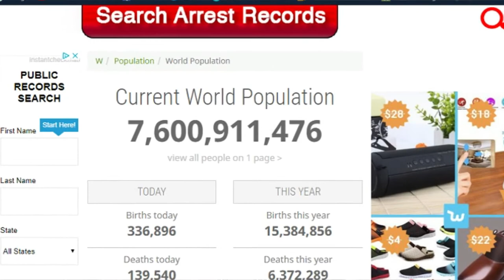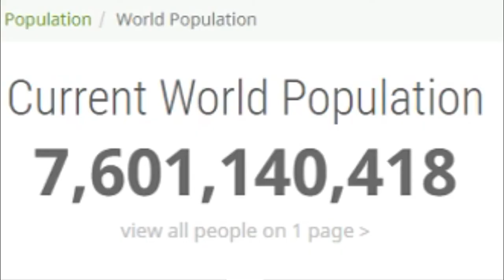8 BILLION PEOPLE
In just a few short years the the population of this world will reach 8 billion people. Within one hundred years that number will double. Of course there are many, many issues to address with that many people in the world.

But there's one aspect of this doesn't quite add up...

Live full, laugh hard, love always. Always try to be nice, never fail to be kind.